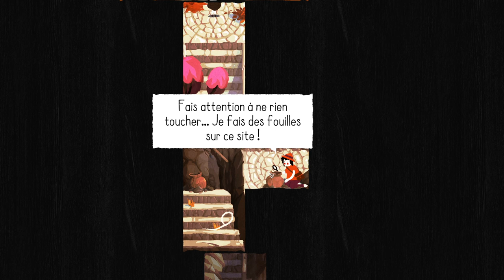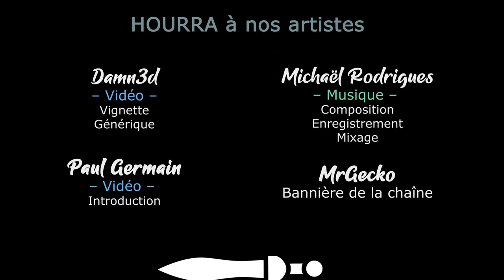PAPER TRAIL - Ep08 - Des ruines, des fouilles et des statues [FR]